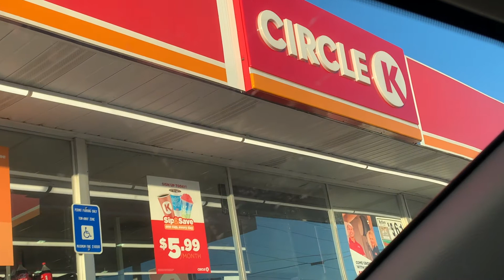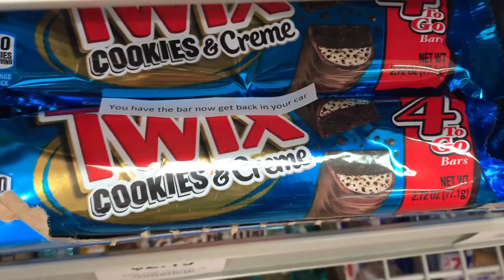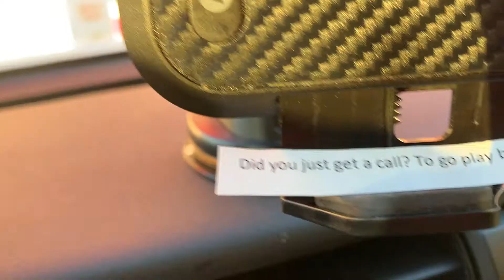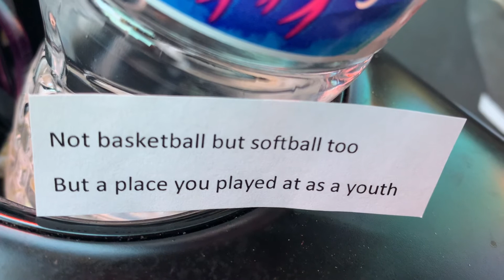VLOGMAS DAY 5- SCAVENGER HUNT PART 2 | PVO FAMILY